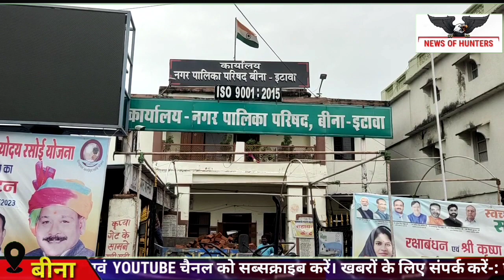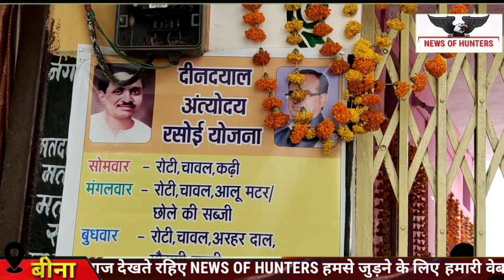बीना में प्रधानमंत्री कार्यक्रम और नगर पालिका ने कर दिया गरीबों का भोजन बंद